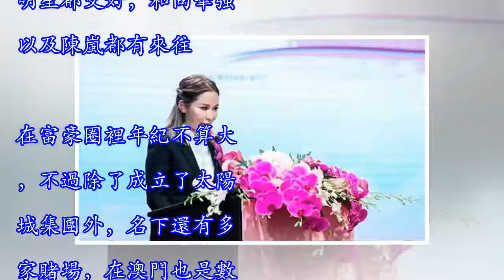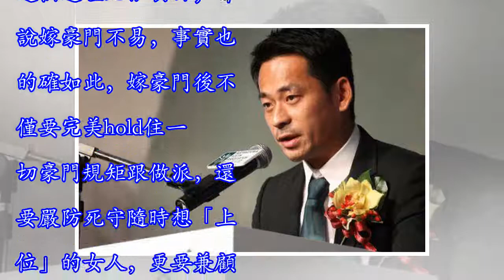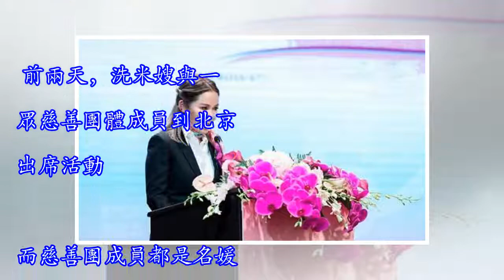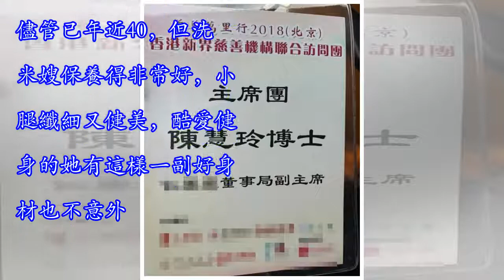洗米嫂越來越有底氣！北京出席活動亮身份，不但是副主席還是博士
洗米嫂越來越有底氣！北京出席活動亮身份，不但是副主席還是博士提到澳門大亨人們免不了想起賭王何鴻燊，何鴻燊一家的新聞可是娛樂媒體的最愛。他四房太太，子女眾多，剛剛在醫院度過了97歲生日，精神還是不錯的，看來成為百歲老人不是什麼問題。而另外一位澳門大亨周焯華（洗米華）的新聞也是很多娛樂媒體喜歡報道的對象。洗米華與娛樂圈的很多明星都交好，和向華強以及陳嵐都有來往。在富豪圈裡年紀不算大，不過除了成立了太陽城集團外，名下還有多家賭場，在澳門也是數一數二的人物。對比他的事業來說，富豪的感情生活總是豐富多彩。雖然早與妻子陳慧玲結婚生女，不過還是頻傳與其他模特的緋聞，曾與「玉蘭油女孩」劉碧麗手牽手被媒體拍到，...